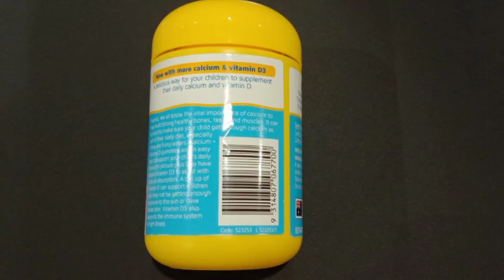DIY Minion bottle art/ Best out of waste craft ideas /Bottle art tutorials /Minion craft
This video about how to make minion paint on a plstic bottle..,explained in step by step manner.

Minion paint can be tried on any bottle(glass or plstic) with cylindrical shape to give exact look.
The list of things used are emptybottle,acrylic paints, painting brushes.

For moreDIY arts & crafts, birthday decoration ideas.